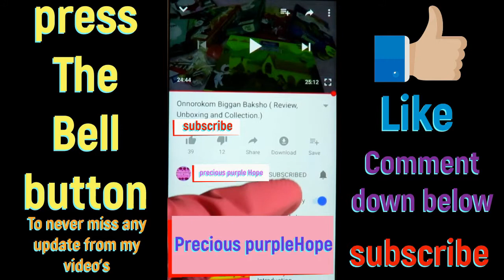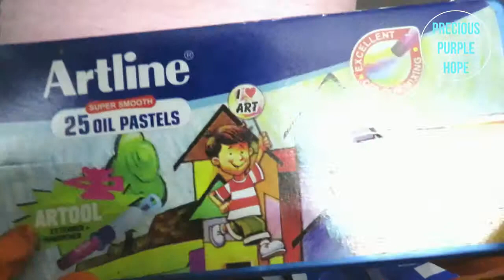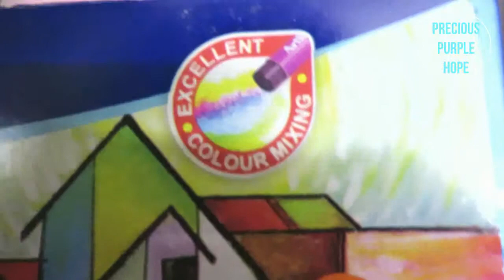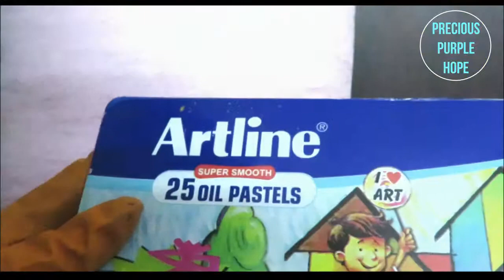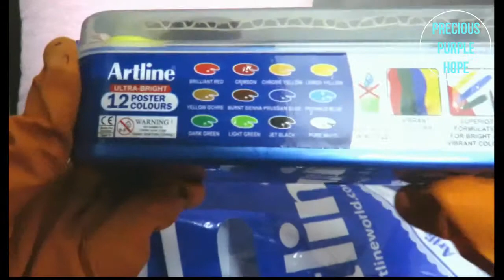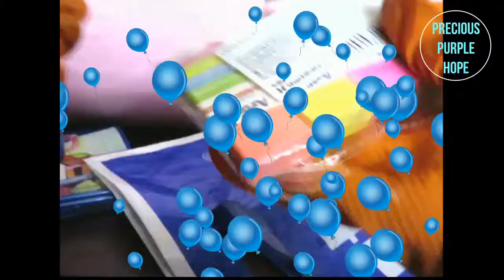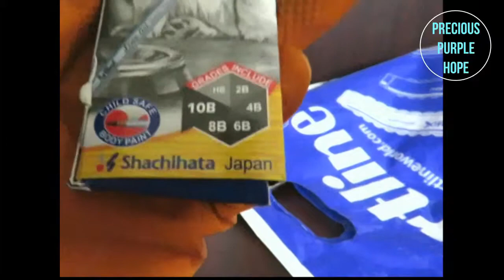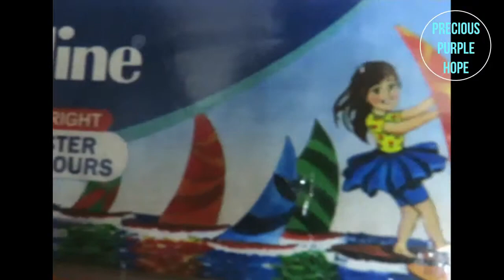what i got from banijjo mela 2019( my artline stationery collection).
In this video,i am going to show you what i got from banijjo mela 2019(my artline stationery collection)basically i will be showing my
the things i have bought from artline stationery..most of them are arts and craft related things.artline poster colors,pencils,erasers and oil pastel colors..
This is not a sponsored video..this is what i use and like most,and like to share with you viewers...
.Bye.